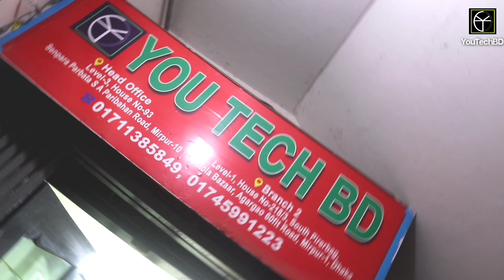সস্তায় Used Laptop কিনুন - Mirpur 😱 Best Cheap Price Laptop 🔥Premium Quality Laptop🔥YouTechBD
🏦Office-👉🏻
🔰You Tech BD🔰Level-3🔰House-93🔰 S A Paribahan Road🔰

💰We Accept💴

Google Map

🚛 ল্যাপটপ এর বিজনেস করার কথা ভাবছেন ?আমরা আছি আপনার পাশে ।